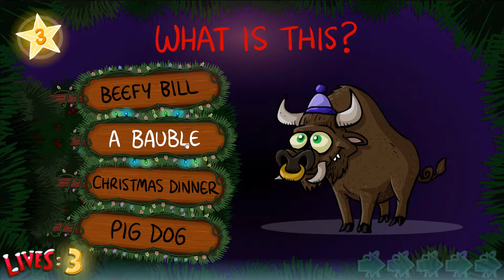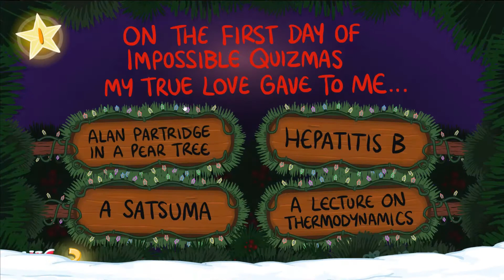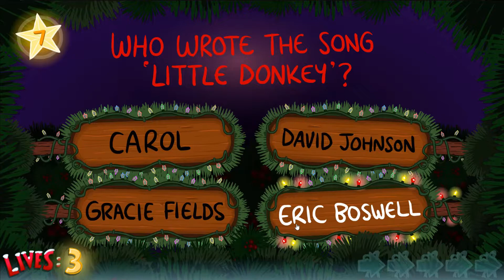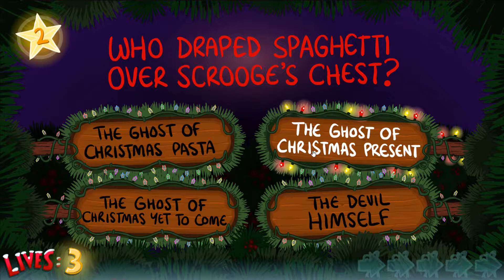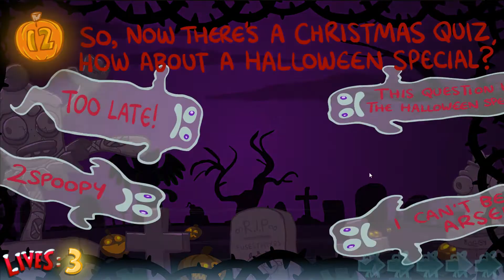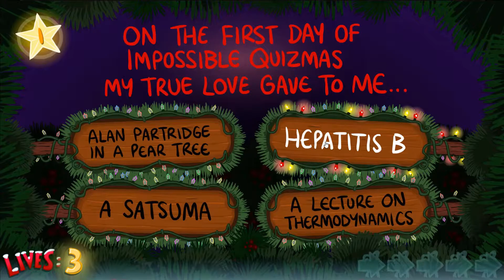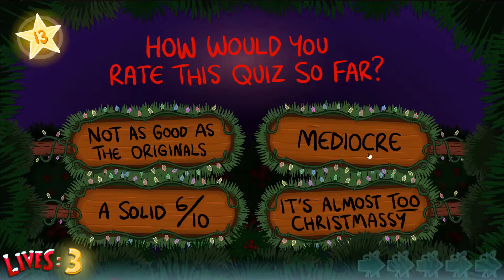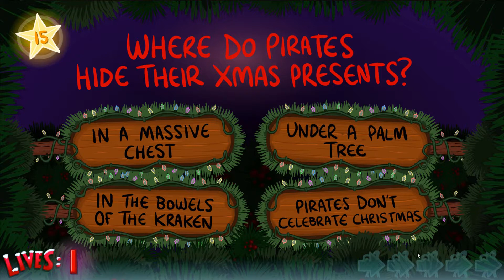Xmas Flashers - Impossible Quizmas - The Warioware Factor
We begin our seasonal special with an anniversary special of the Impossible Quiz(mas)! But can anyone tell me, just where does Santa leave your presents?...

Jump in Discord to join us for gaming chat!